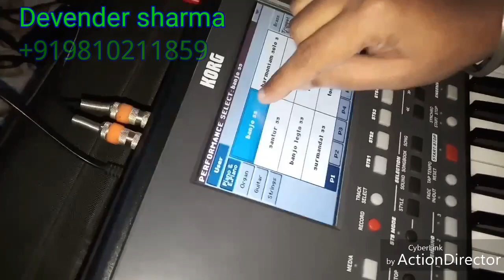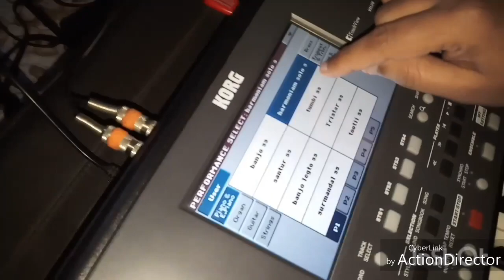Korg PA600 indian tones demo HQ.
Korg PA600 indian tones HQ.
Devender Sharma.